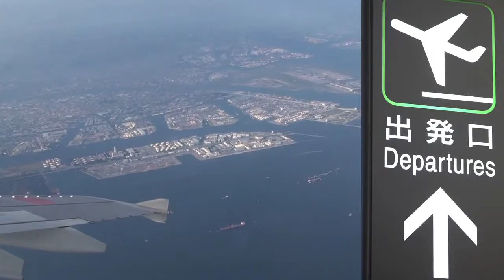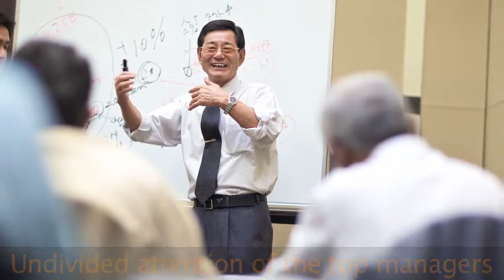Private Study Mission to Japan with ENNA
We offer you a full customization of Enna's Japan tours

We know that tour participants work in a multitude of industries, so we are constantly working with new businesses to offer you a greater selection of industry focus; whether supply chain, retail, marketing, government, manufacturing, office, healthcare, we look for the best benefit to you. This also allows us to customize your tour based upon specific Lean tools that you want to learn more about. Personal interactions with both shop floor workers and management provides exclusive, individualized learning tailored to your needs.